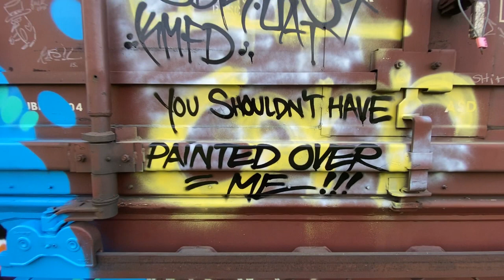Graffiti Video - Stompdown Killaz